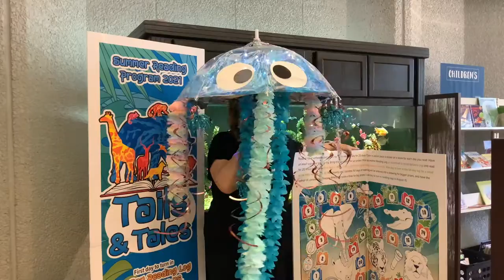2021 Summer Reading - Tails & Tales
Wild tails and tales at the library can only mean one thing... summer reading is here! Grab a 'tale' to start your adventure and read for 15 minutes a day. Don't forget to mark your daily log!